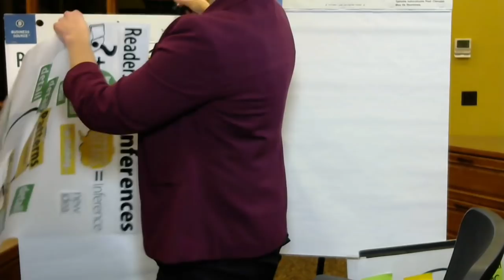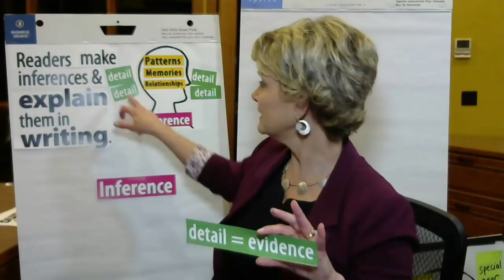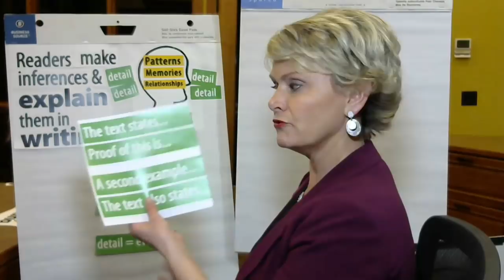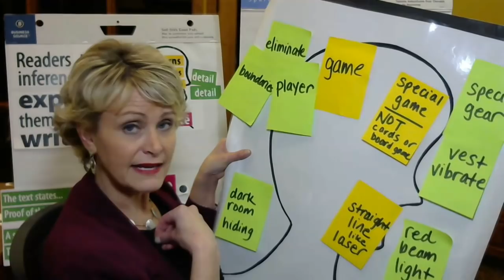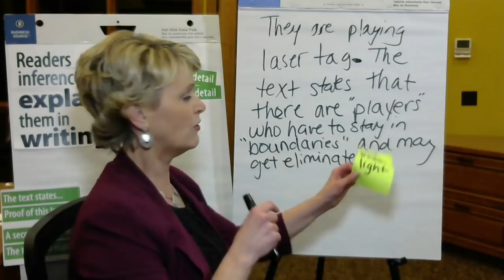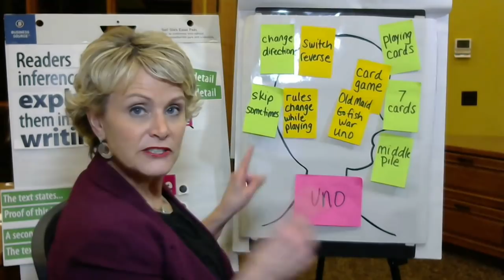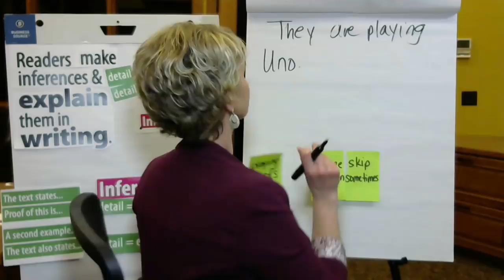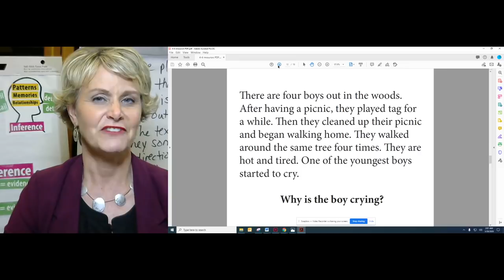Gr 4-6 | Readers Make Inferences - Lesson 3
LESSON 3 FOCUS: Explain inferences in writing